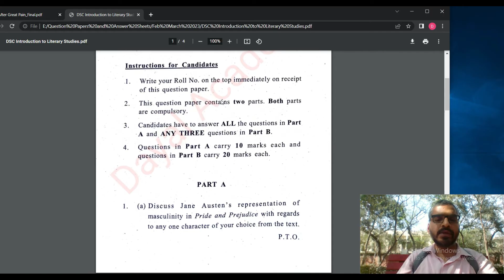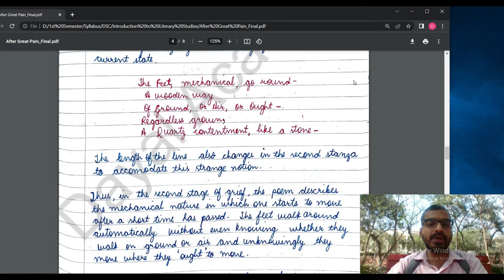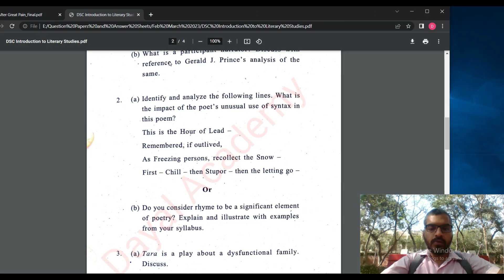SOLVED 2023 QUESTION PAPER Introduction to Literary Studies Unit-2 Emily Dickinson Video 2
🔹Unit-2 Video 4 :Poetry Solved Question (On His Blindness)
🔹Unit-2 Video 3: Poetry Solved Question (Composed Upon Westminster Bridge)
🔹Unit-2 Video 2: After Great Pain PART B (Solved Question)
🔹Unit-2 Video 1: After Great Pain PART A (Solved Question)